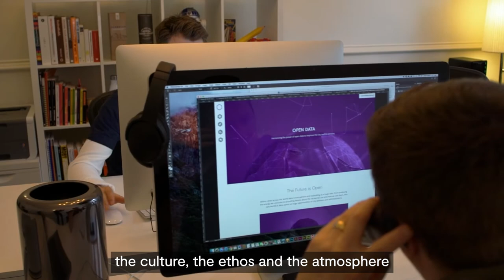The Culture of Innovate UK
This video features interviews with Innovate UK employees and real footage of the businesses they support.

Innovate UK